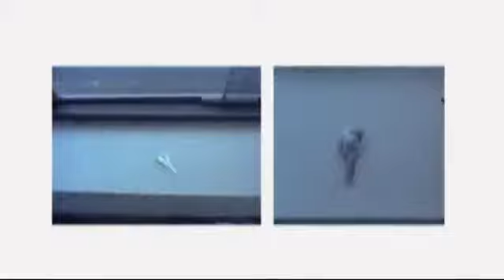Melanie Fiona - Monday Morning